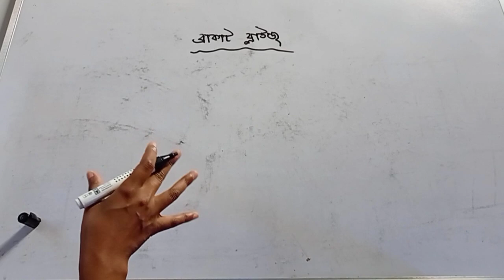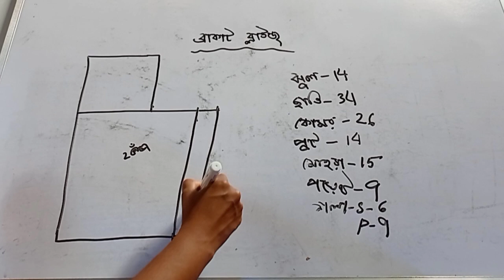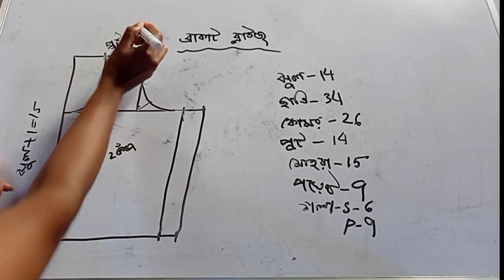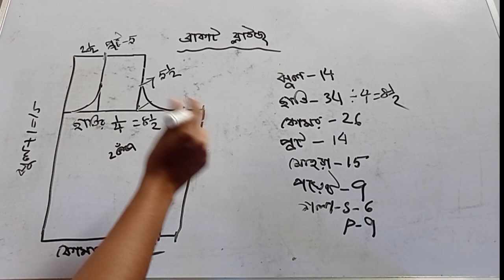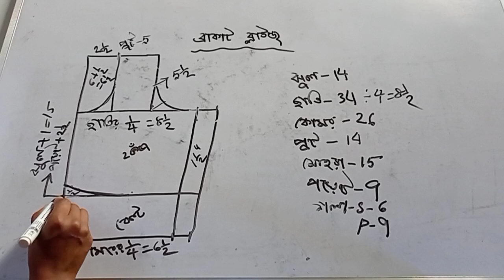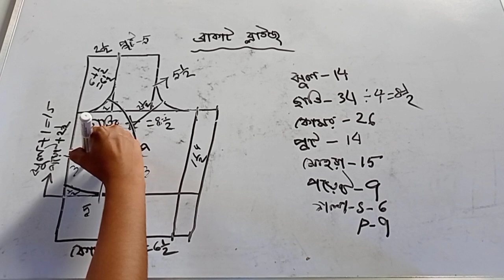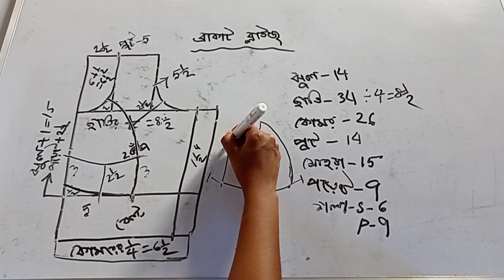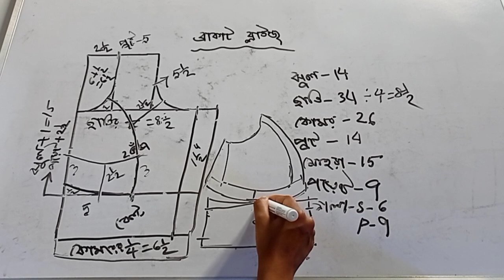গোপন সূত্রে ব্রা কাটিং ব্লাউজ কাটিং 28 to 50 size দেখিয়েছি।।ব্রা কাটিং ব্লাউজ কাটিং।।bra cutting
🥰যেকোনো মাপের ব্রা ব্লাউজ কাটিং ও সেলাই করা শিখুন সবচেয়ে সূত্রের সাহায্যে ব্লাউজ ব্লাউজ দেখিয়ে দিয়েছি ২৮,৩০,৩২,৩৪,৩৬,৩৮,৪০,৪২,৪৪ যেকোনো বডির মাপ নিয়ে তৈরি করতে পারেন ব্রা কাপ চেপ্টা হবে না 🥰

১। সূত্রের সাহায্যে ব্রা ব্লাউজ কাটার সঠিক নিয়ম
২। ৩৪ সাইজ বডির মাপ সঠিক নিয়মে ব্লাউজ কাটিং
৩। ব্লাউজ কাটিং ও সেলাই
৪। ৩৬ বডির ব্রা ব্লাউজ কাটিং ও সেলাই
৫। নতুনদের জন্য ব্লাউজ কাটার সঠিক নিয়ম
৬।৩৮ বডির ব্লাউজ কাটিং
৭। Bra cutting and stitching
34 size bra cutting
36 size bra cutting blouse cutting
Blouse
Katori blouse cutting bangla